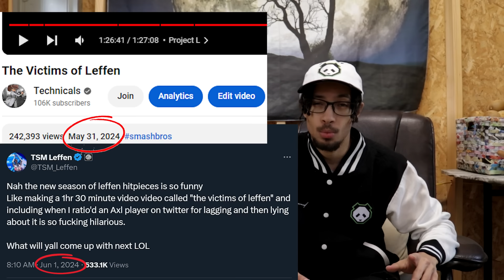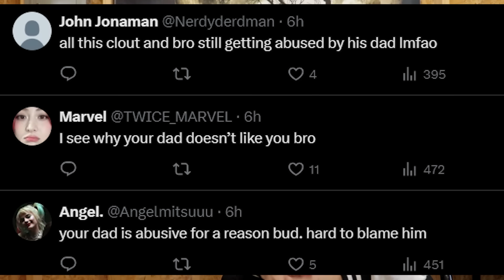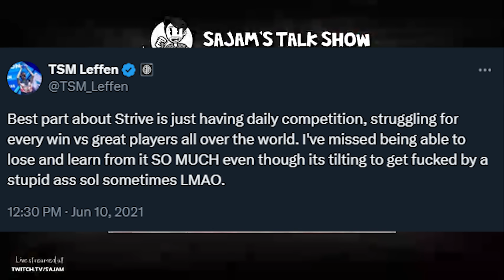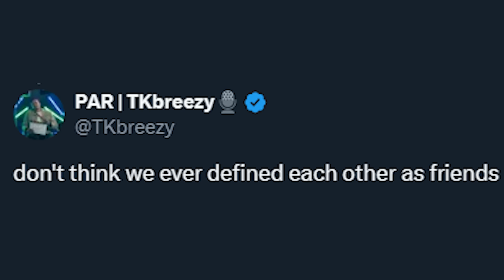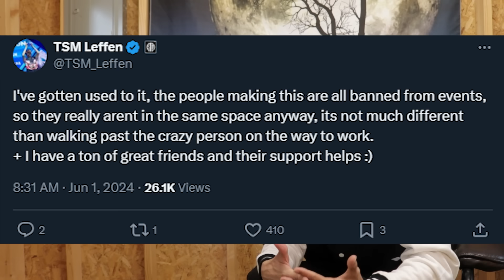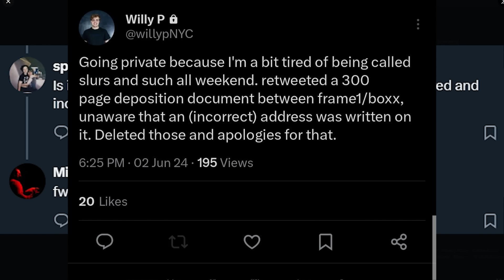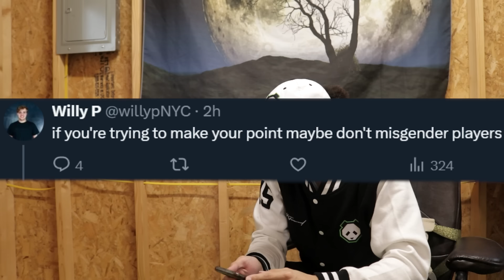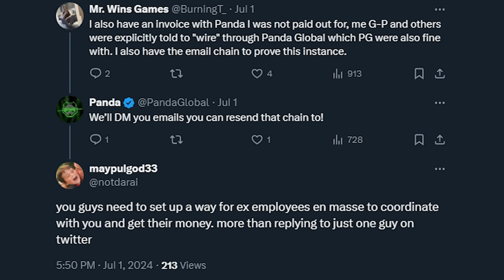My Response to Leffen and the Melee Community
After Leffen's several Twitter meltdowns and streams, I got a few more theories I need to share!